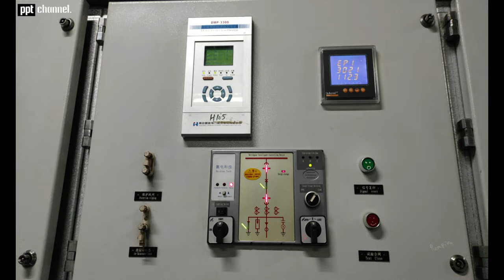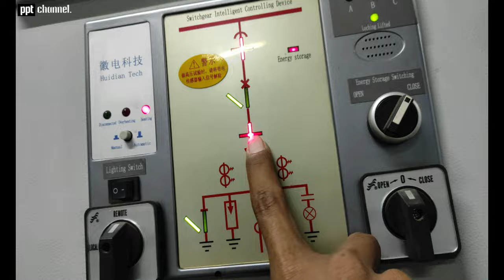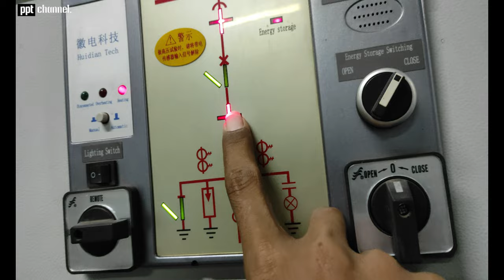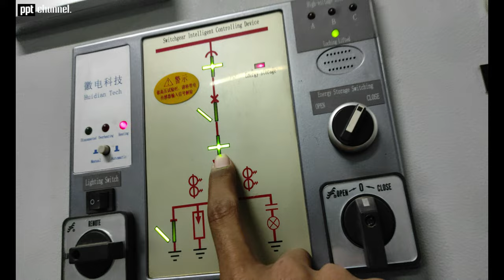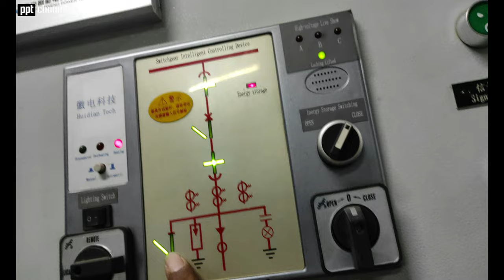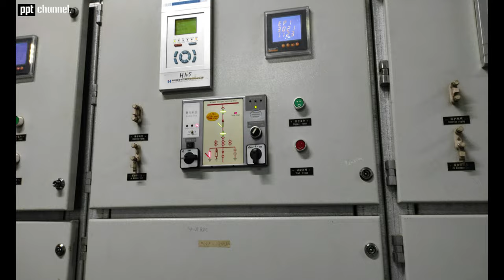CARA RACK OUT CB PANEL HIGH VOLTAGE YANG AMAN & BENAR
Dalam video ini saya ingin menjelaskan & sama sama belajar tentang panel di sebuah pltu..

Kali ini kita akan membahas bagaimana cara mereck out atau off sebuah panel High voltage yang benar dan aman...